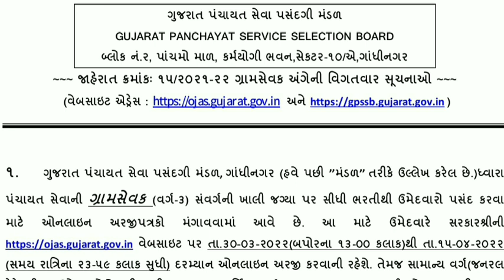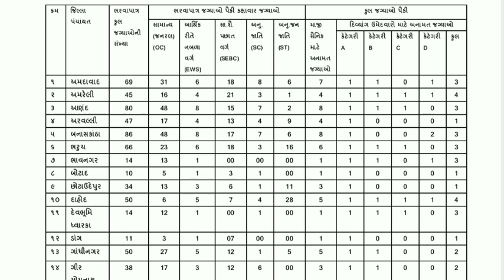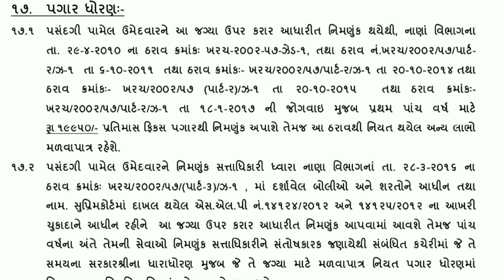GPSSB- GUJARAT GOVERNMENT JOB 2022 - 1500+ VACANCY - SALARY 19,950 - OFFICIAL NOTIFICATION DECLARED